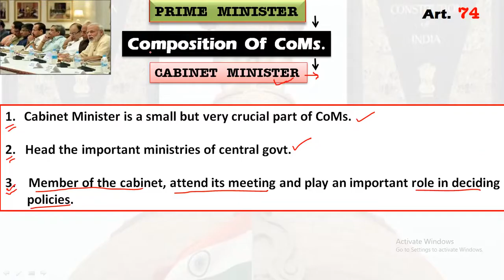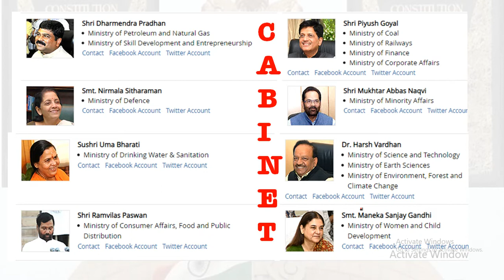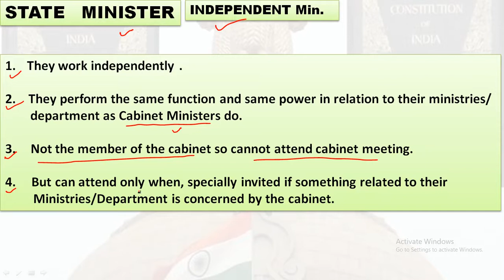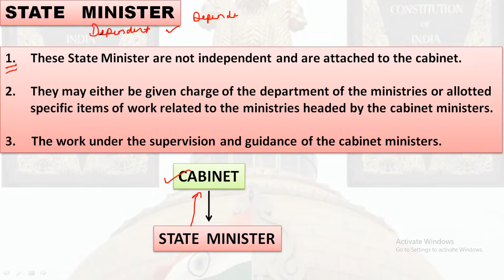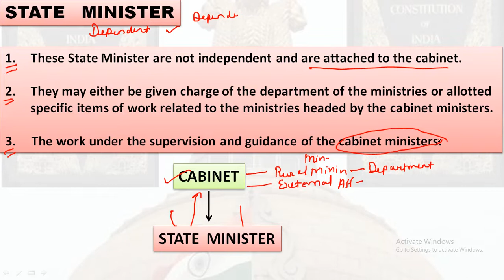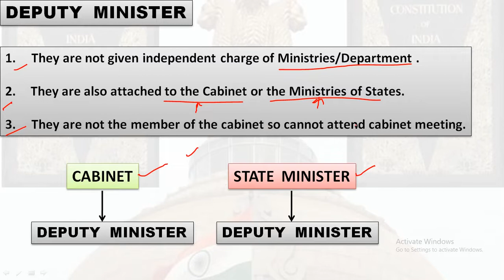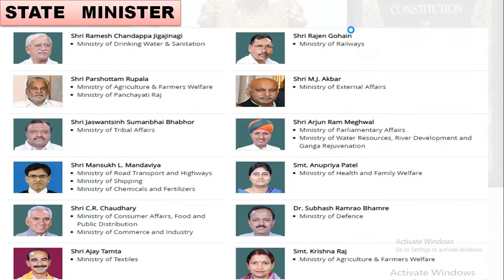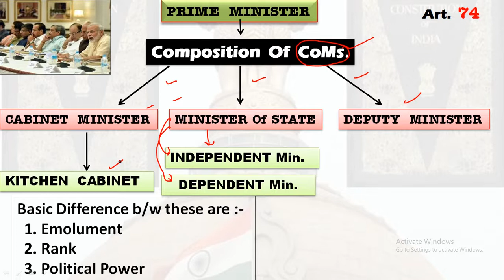Cabinet Minister Parliament 8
1:- "Study is Free. Please share and help the poor who cant afford
      coacing.
This lecture is a sub part of parliament lecture series.plz follow the link for parliament playlist.
In this lecture we will cover sub categories of indian council of minister:
1 Cabinet minister  2:- minister of states 3:- deputy minister
4:- kitchen cabinet
cabinet ministers of india in hindi